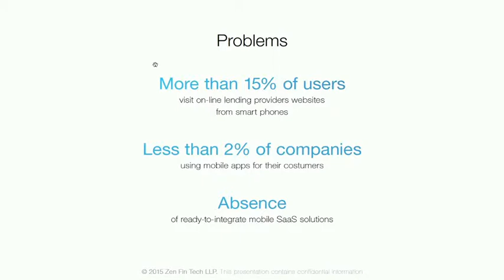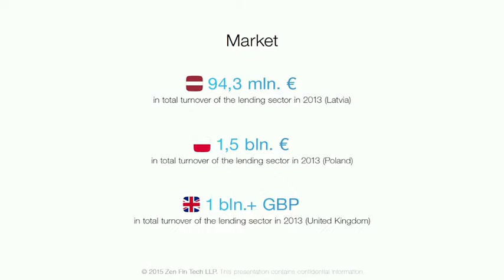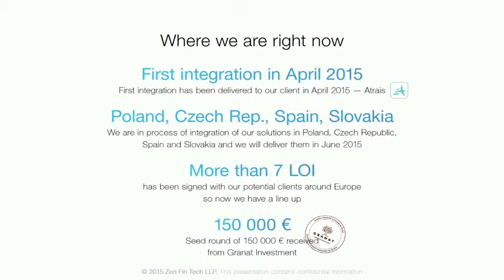Rietumu FinTech Challenge: Zen Fin Tech pitch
Zen Fin Tech final pitch in the Rietumu FinTech Challenge on April 28th.

The very first Rietumu FinTech Challenge by TechHub Academy has finished, boosting the development of finance technologies in the region – 7 startups received a one-day business mentoring, met bank and entrepreneurship professionals and pitched their ideas to judges. In the end, Mintos won the title of the best startup in the contest and walked away with the 5000€ prize money, awarded by the main partner Rietumu Bank. The Challenge was also supported by Altum.